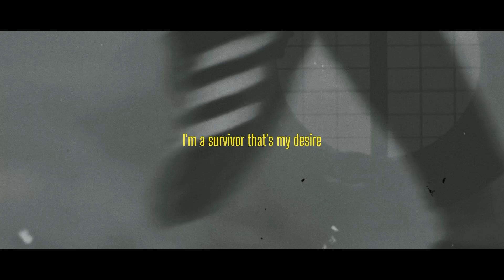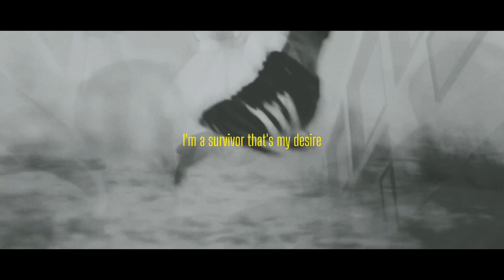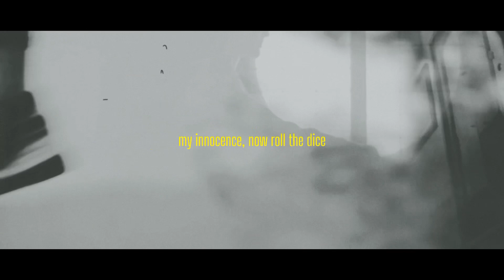Scampz - Survivor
video put together
by scampz’